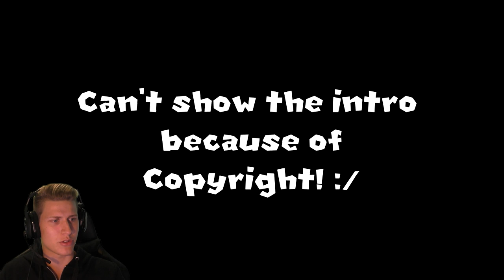THE SIMPSONS ARCADE.EXE - HOMER KILLS EVERYONE! [The Simpsons Horror Game]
It's taken a while, but now The Simpsons are getting the .exe treatment! In The Simpsons Arcade.exe, a Simpsons Horror Game based on the Simpsons Arcade Game, Homer goes on a killing Spree similar to Sonic.exe! Nobody is safe!